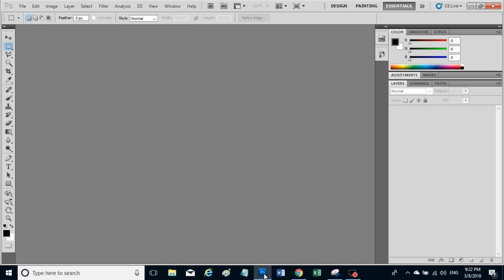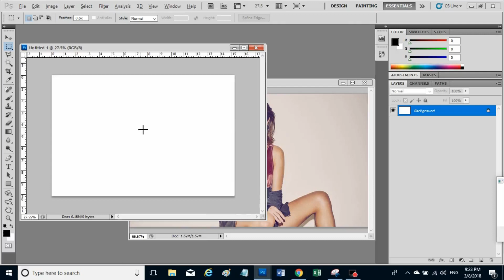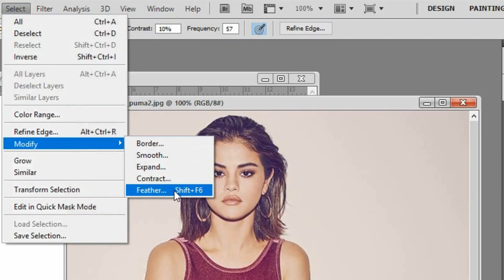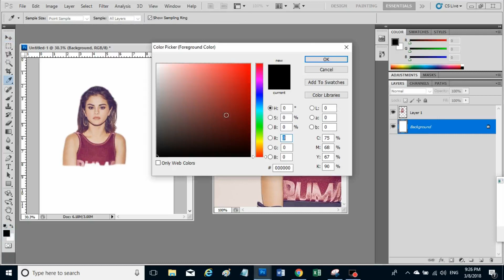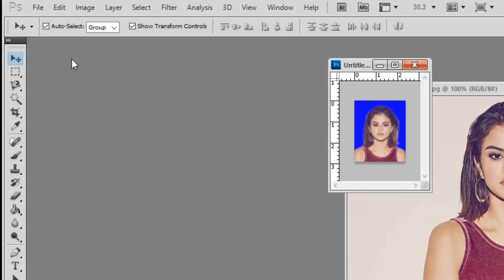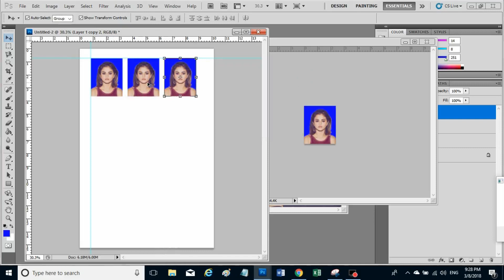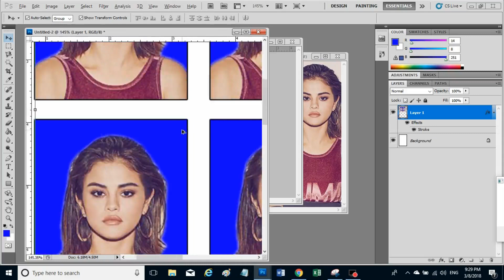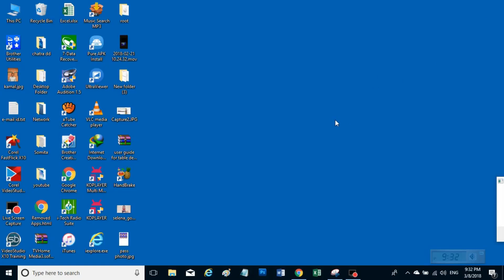Make pass photo in Adobe Photoshop (Nepali Tutorial) - पास फोटो बनाउने तरिका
नागरिकतामा टास्ने पास फोटो बनाउने तरिका नेपालीमा